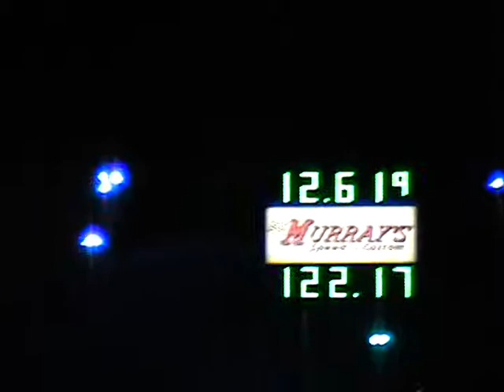Litigator CTS-V.avi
Stock tires. 9.5 Lower, CAI, Heat Exchanger and Tune.
Have run a best of 11.5x on strret tires with a decent launch